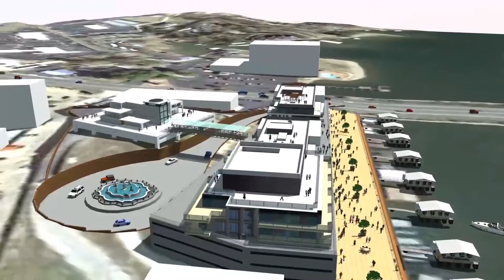Gehrki Commercial Real Estate - Architectural Rendering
4836 Central Avenue, Hot Springs, AR

• 3.9 Acres +/• Approximately 650’ of Frontage on Lake Hamilton • Frontage / Access on Central Avenue (Hwy 7) • Ready to Build / Utilities on Property • Zoned C-2: General Business